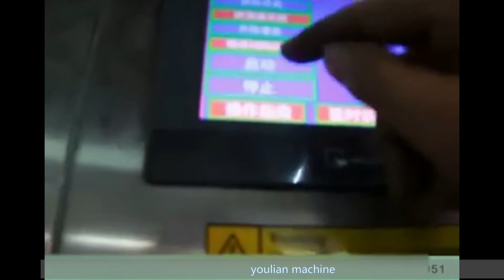Automatic GT6T 6G5000 Liquid Filling Machine for Lubricant